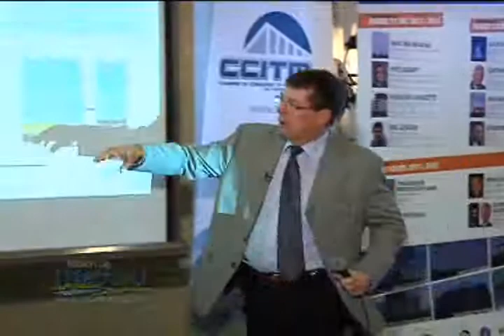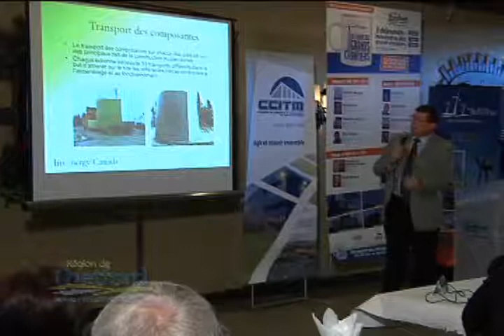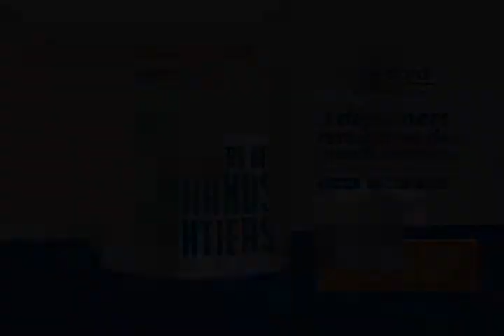Parc des Moulins (2 de 2) par Frits de Kiewit | Déjeuners Grands Chantiers région Thetford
Grands Chantiers région Thetford | Partie 2 de 2 : Frits de Kiewit du Parc Des Moulins

L'exposé de M. Frits de Kiewit de la compagnie Invenergy Wind Canada, qui a fait l'acquisition de 3Ci Énergie Éolienne, a permis d'en apprendre davantage sur le projet éolien du parc Des Moulins. Il a d'ailleurs été annoncé que la transaction n'allait toutefois pas compromettre le maintien des ententes et des conditions.

Le projet de 400 millions impressionne par la complexité et le gigantisme des travaux. L'échéancier est rigoureux. Déboisement sélectif en août, préparation des chemins d'accès, construction à l'automne 2011, mise en opération au printemps 2013 ou dans le meilleur des mondes fin 2012 sont les étapes à retenir.

Turbines Énercon de 2,3 MgW, grue de 400 tonnes, 33 transports lourds, par éolienne, en provenance de Matane, sont des éléments dont M. de Kiewit a entretenu un auditoire tout yeux tout oreilles.